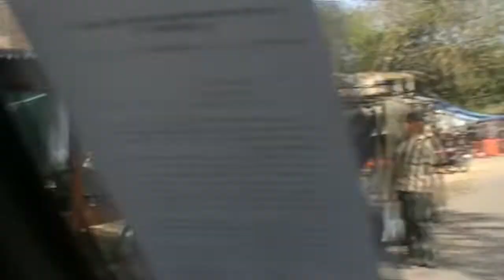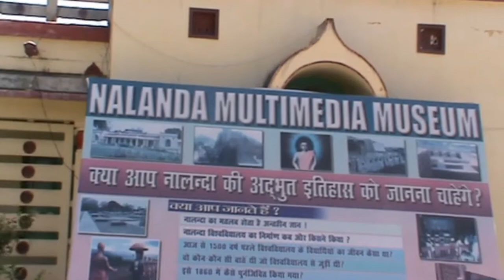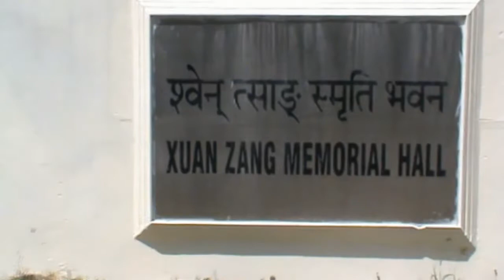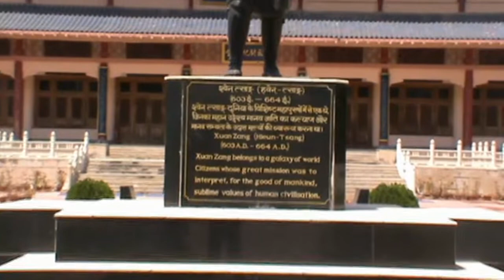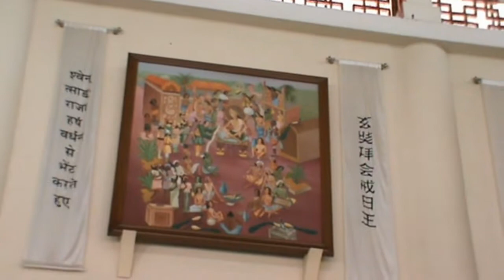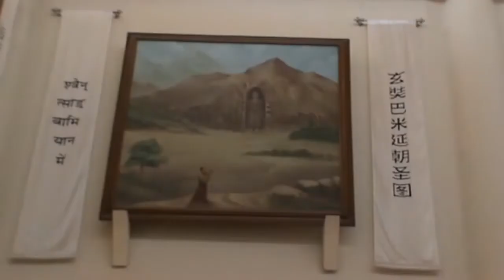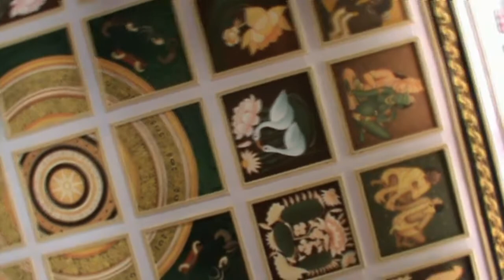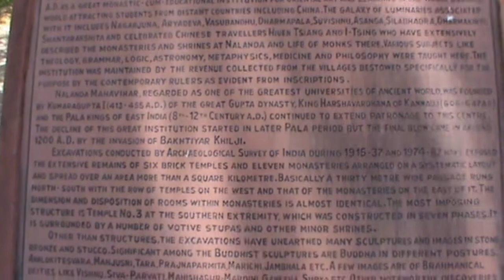PATNA-5#BIHAR#INDIA#Historical Place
Video Credit ABHIJIT ROY